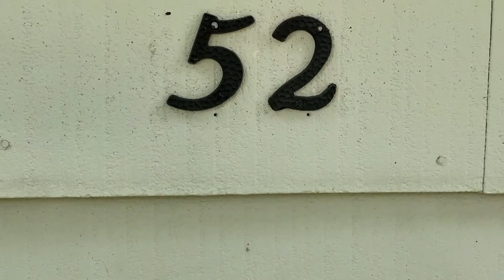52 Clyde Avenue West Springfield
Tremendous opportunity to own this well cared for and recently updated 3 Bedroom 2.5 Bath Cape Style home situated on almost a 1/2 Acre Lot w/Big Shed & located in the highly desirable Tatham Neighborhood!This Spacious Home offers a well appointed Kitchen w/Lots of Cabinets, Breakfast Bar, Eating nook & 1/2 Bath open to the bright & airy Din Rm w/Tile Flrs open to the Large Living Rm w/Gleaming Wood Floors. An ideal 1st Flr Master w/Wood Flrs & Closet along w/Updated Full Bath off the hallway round out the main level. 2nd Flr boasts 2 Great Size BRs w/Newer WW Carpeting & lots of Closet Space along with a Full Bath off the Hallway. A real bonus is the Finished Rec Rm in the Basement w/Stylish Vinyl Flring & plenty of add'l Storage.You'll love the 3 Season enclosed Porch & the large Deck overlooking the private Backyard perfect for those long summer nights.This is an ideal Home whether you are just starting out, looking to grow or downsizing...its flexible floor plan works for all!